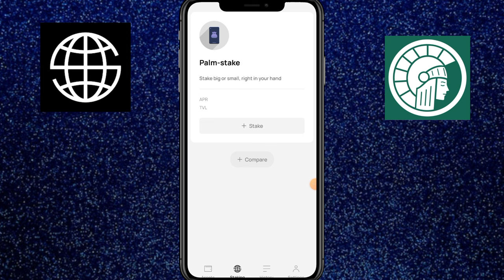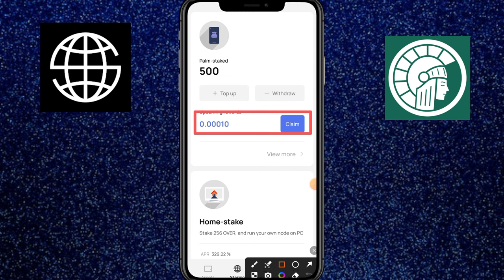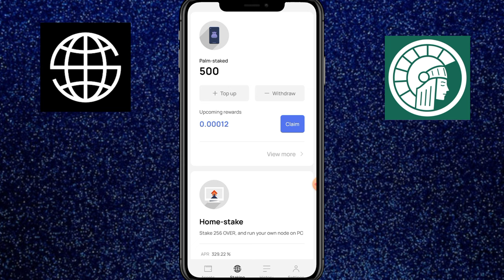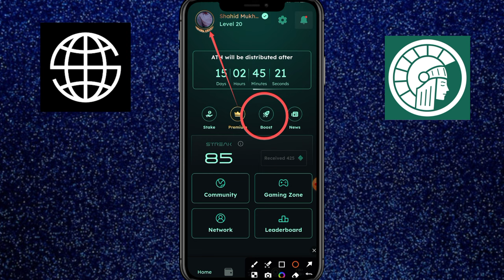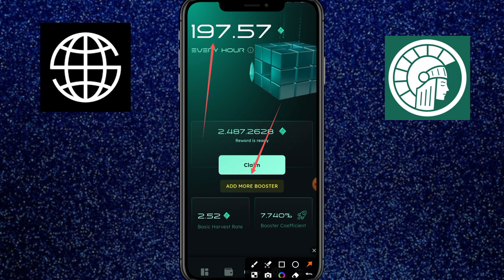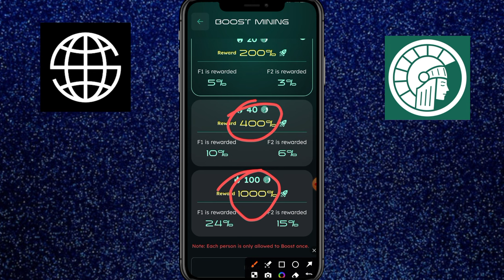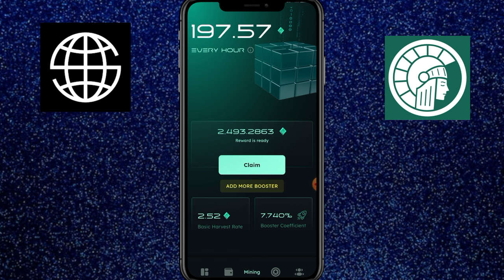Athene Network New Updates Free Booster || Athene Network Good News 🥳 || Over Wallet New Updates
Over Wallet Protocol New Updates Today
Over Wallet New Updates
Over Wallet Updates
Over Wallet good news